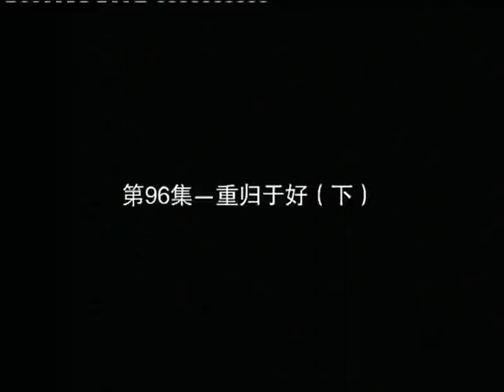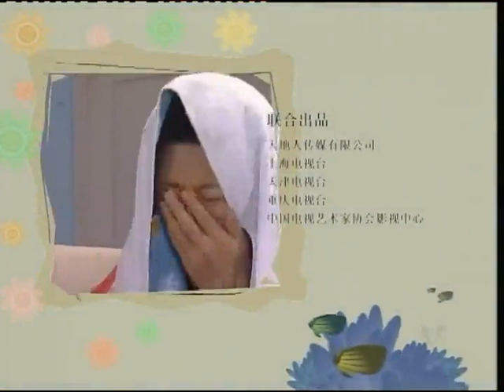《家有儿女》第三季 第96集 Home With Kids Season 3